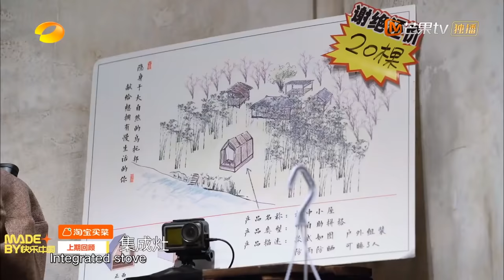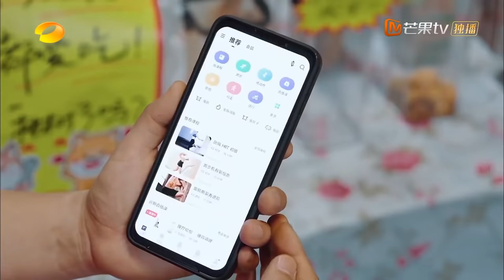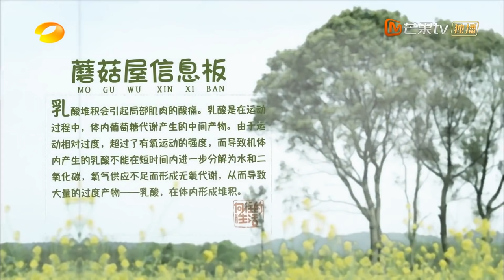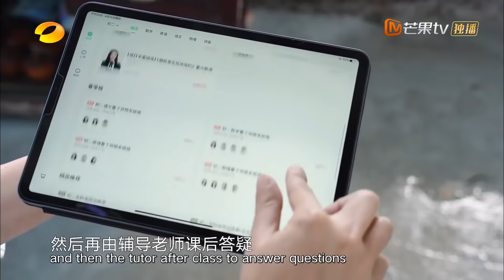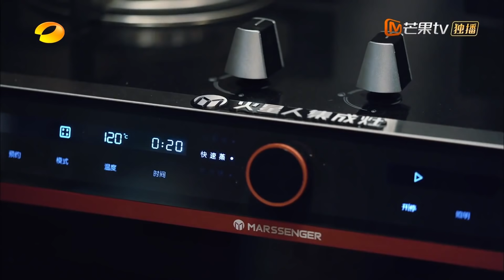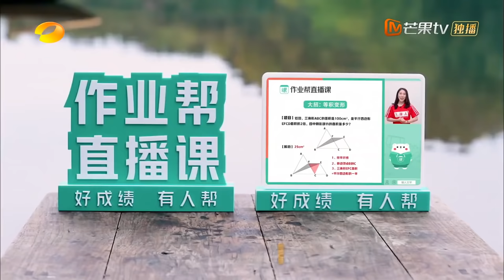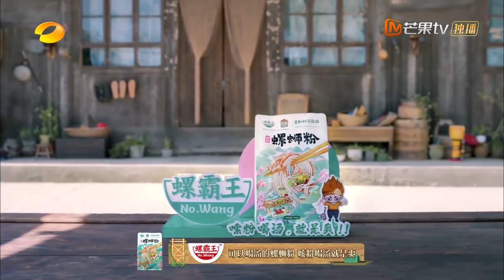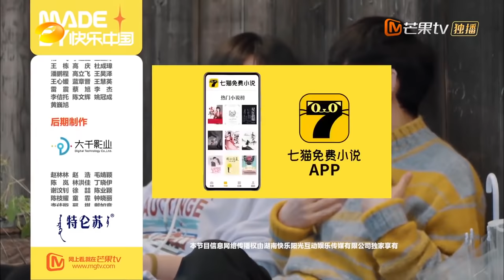"Back to Field S5" EP7: Chen He, Li Dan, Li Xueqin Part 2丨MGTV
[Show Info] He Jiong, Huang Lei, Peng Yu Chang and Wendy Zhang travel to a rural part of Changde in the Hunan province to live as farmers and host celebrity guests. As part of the program, guests can order a few dishes before their arrival in the show and "work" for their dishes by doing farm work and housework. At the end of the day, everyone comes together to have dinner together and have fun. For this season, Lay Zhang joins as a regular MC.